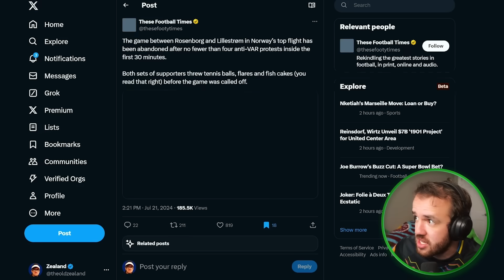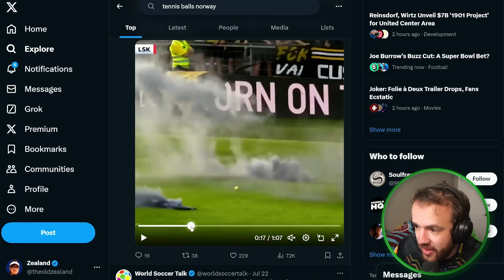Anti-VAR Protests Are Getting Crazy